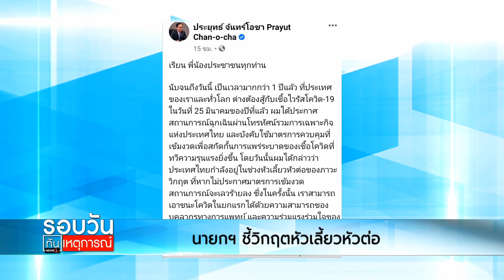นายกฯ ชี้วิกฤตหัวเลี้ยวหัวต่อ : รอบวันทันเหตุการณ์ (12.30น.) 21-07-64